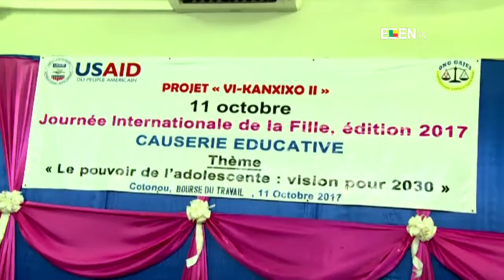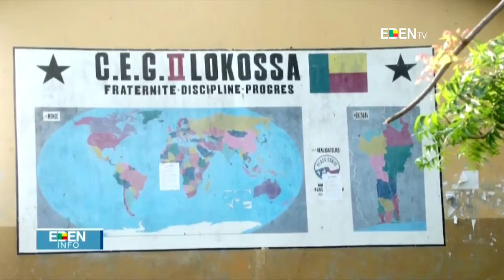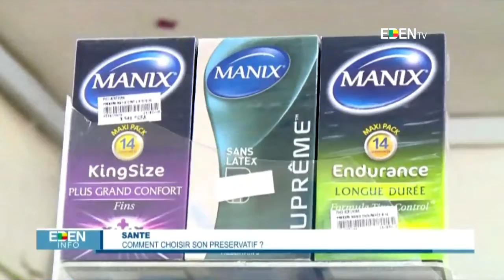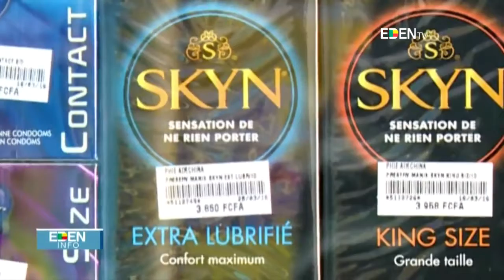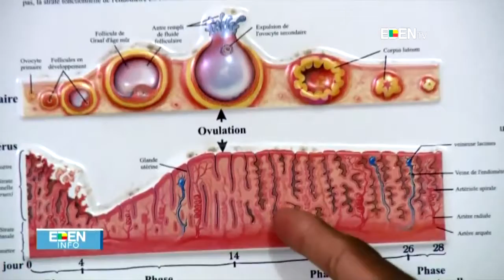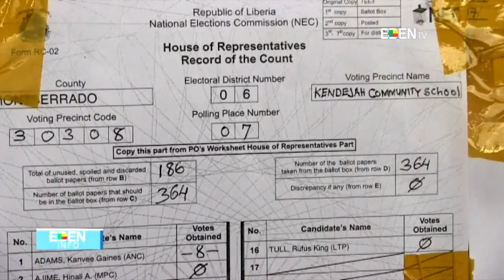JT20H - 12/10/2017 Maurille Arnaud AGOUA